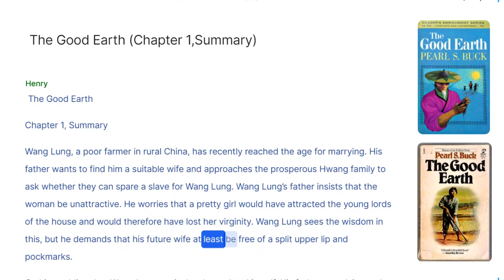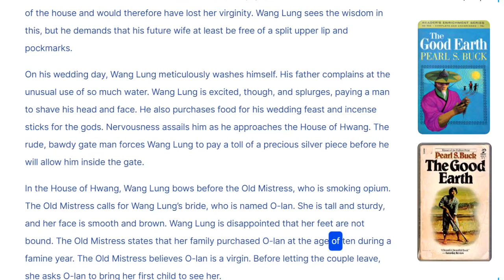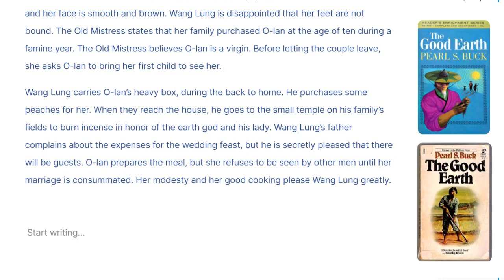The Good Earth (Chapter 1, Summary)